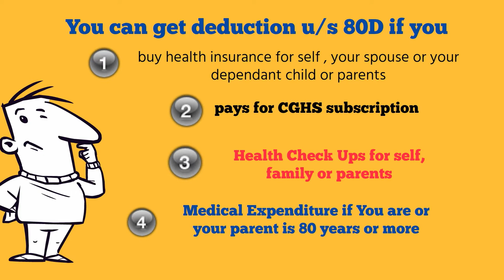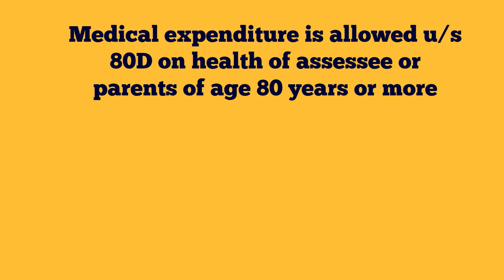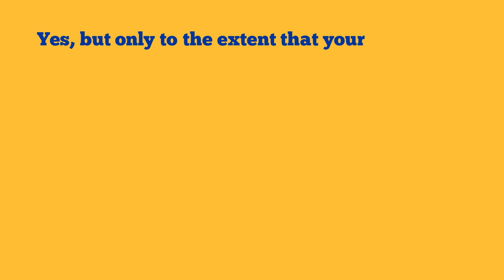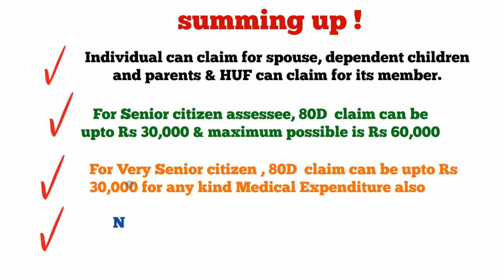taxworry.com channel on tax exemptions,deductions & relief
Section 80D Updated till Finance Act 2017
80D. (1) In computing the total income of an assessee, being an individual or a Hindu undivided family, there shall be deducted such sum, as specified in sub-section (2) or sub-section (3), payment of which is made by any mode as specified in sub-section (2B),] in the previous year out of his income chargeable to tax.
(2) Where the assessee is an individual, the sum referred to in sub-section (1) shall be the aggregate of the following, namely:—
(a)   the whole of the amount paid to effect or to keep in force an insurance on the health of the assessee or his family or any contribution made to the Central Government Health Scheme or such other scheme as may be notified  by the Central Government in this behalf or any payment made on account of preventive health check-up of the assessee or his family] as does not exceed in the aggregate twenty-five thousand rupees; and
(b)   the whole of the amount paid to effect or to keep in force an insurance on the health of the parent or parents of the assessee or any payment made on account of preventive health check-up of the parent or parents of the assessee as does not exceed in the aggregate twenty-five thousand rupees;
(c)   the whole of the amount paid on account of medical expenditure incurred on the health of the assessee or any member of his family as does not exceed in the aggregate thirty thousand rupees; and
(d)   the whole of the amount paid on account of medical expenditure incurred on the health of any parent of the assessee, as does not exceed in the aggregate thirty thousand rupees:
Provided that the amount referred to in clause (c) or clause (d) is paid in respect of a very senior citizen and no amount has been paid to effect or to keep in force an insurance on the health of such person:
Provided further that the aggregate of the sum specified under clause (a) and clause (c) or the aggregate of the sum specified under clause (b) and clause (d) shall not exceed thirty thousand rupees.
Explanation.—For the purposes of clause (a), "family" means the spouse and dependant children of the assessee.
(2A) Where the amounts referred to in clauses (a) and (b) of sub-section (2) are paid on account of preventive health check-up, the deduction for such amounts shall be allowed to the extent it does not exceed in the aggregate five thousand rupees.
(2B) For the purposes of deduction under sub-section (1), the payment shall be made by—
(i)   any mode, including cash, in respect of any sum paid on account of preventive health check-up;
(ii)   any mode other than cash in all other cases not falling under clause (i).
(3) Where the assessee is a Hindu undivided family, the sum referred to in sub-section (1), shall be the aggregate of the following, namely:—
(a)   whole of the amount paid to effect or to keep in force an insurance on the health of any member of that Hindu undivided family as does not exceed in the aggregate twenty-five thousand rupees; and
(b)   the whole of the amount paid on account of medical expenditure incurred on the health of any member of the Hindu undivided family as does not exceed in the aggregate thirty thousand rupees:
Provided that the amount referred to in clause (b) is paid in respect of a very senior citizen and no amount has been paid to effect or to keep in force an insurance on the health of such person:
Provided further that the aggregate of the sum specified under clause (a) and clause (b) shall not exceed thirty thousand rupees.
(4) Where the sum specified in clause (a) or clause (b) of sub-section (2) or clause (a) of sub-section (3)] is paid to effect or keep in force an insurance on the health of any person specified therein, and who is a senior citizen, or a very senior citizen,] the provisions of this section shall have effect as if for the words "twenty-five thousand rupees", the words "thirty thousand rupees" had been substituted.
Explanation.— [***]
(5) The insurance referred to in this section shall be in accordance with a scheme made in this behalf by—
(a)   the General Insurance Corporation of India formed under section 9 of the General Insurance Business (Nationalisation) Act, 1972 (57 of 1972) and approved by the Central Government in this behalf; or
(b)   any other insurer and approved by the Insurance Regulatory and Development Authority established under sub-section (1) of section 3 of the Insurance Regulatory and Development Authority Act, 1999 (41 of 1999).]
Explanation.—For the purposes of this section,—
(i)   "senior citizen" means an individual resident in India who is of the age of sixty years or more at any time during the relevant previous year;
(ii)   "very senior citizen" means an individual resident in India who is of the age of eighty years or more at any time during the relevant previous year.